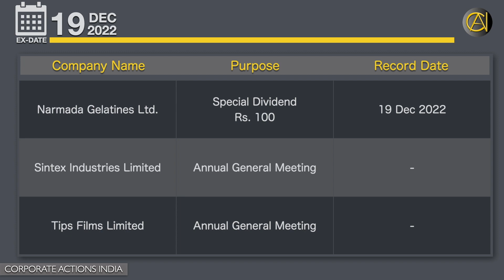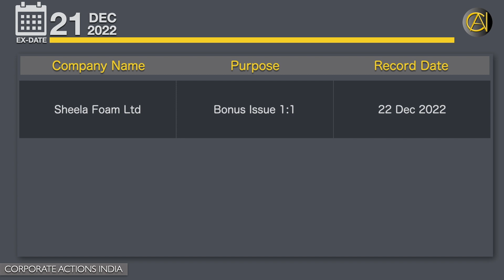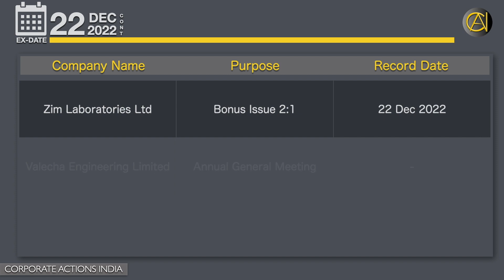Corporate Actions ExDate 19 Dec 2022 - 23 Dec 2022 | Sensex | Nifty | Stock Exchange News | Bulletin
Upcoming Corporate Actions | Current Corporate Actions | Live Corporate Actions | Crucial Corporate Announcement

This video brief about most significance and pivotal announcements related to corporate action that has been broadcasted / disseminated to prominent stock exchanges of India with record date / ex-date.